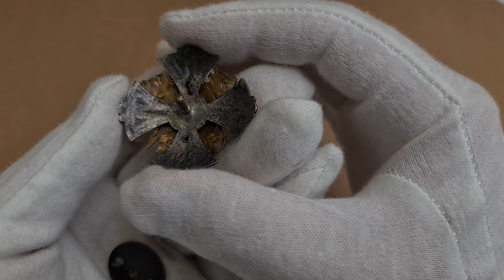Aukcja 15 poz.1758